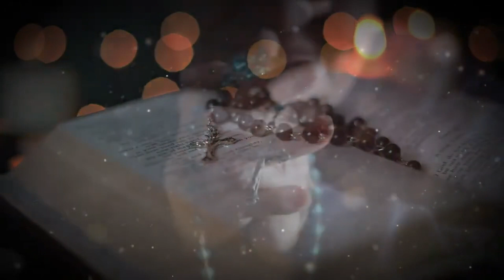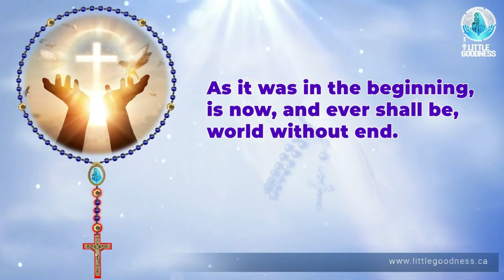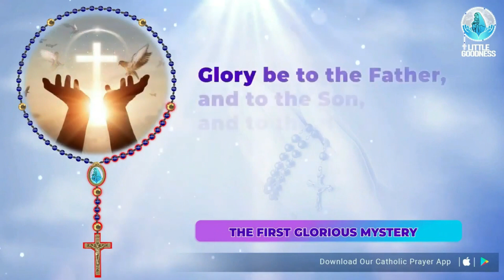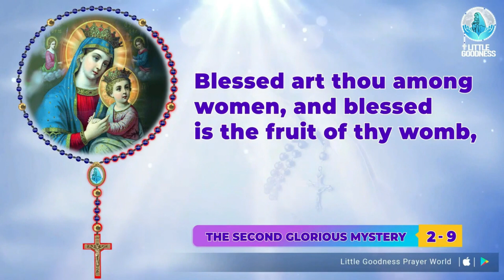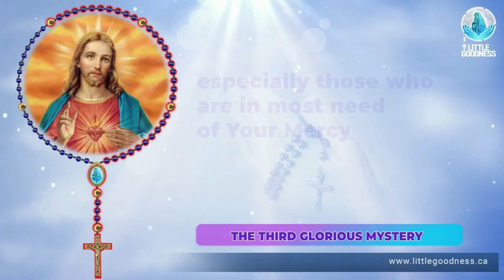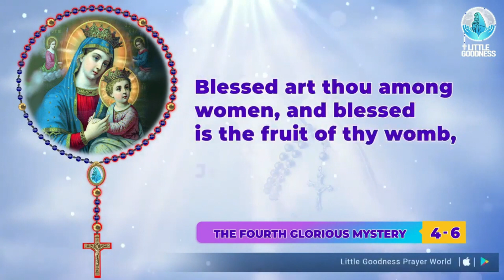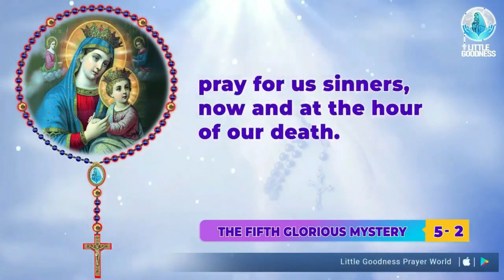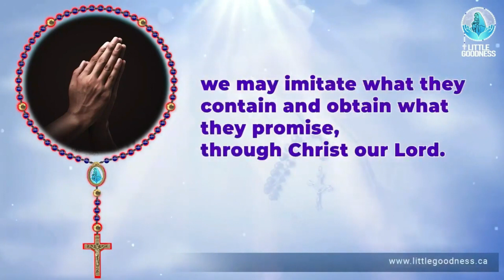Holy Rosary 🙏🏻 Sunday 🙏🏻September 24, 2023🙏🏻 Glorious Mysteries of the Holy Rosary 🙏🏻 English Rosary